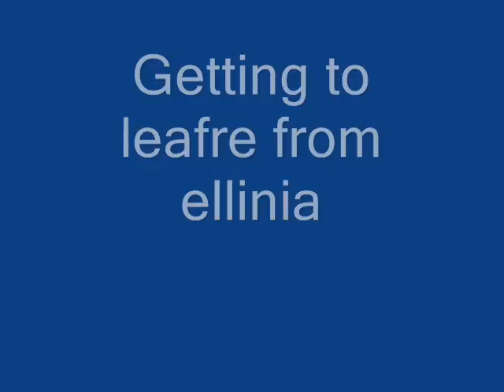Getting to leafre from ellinia